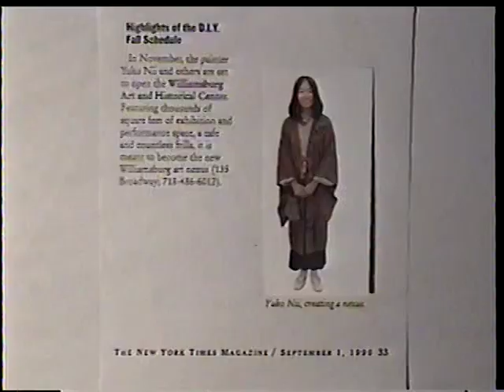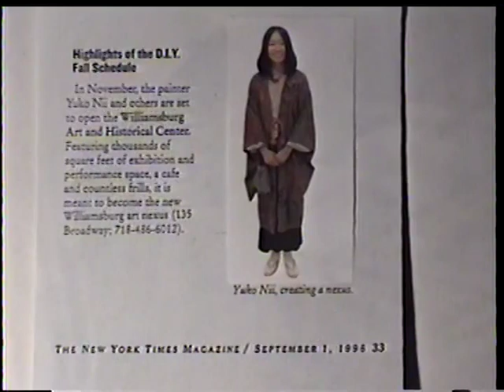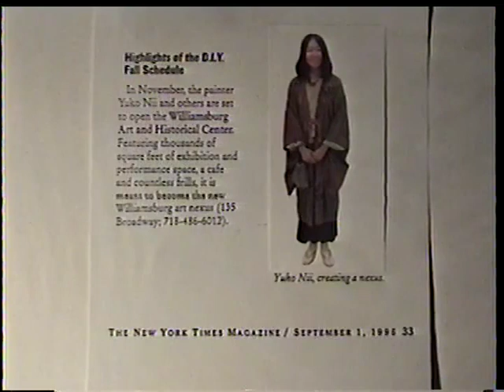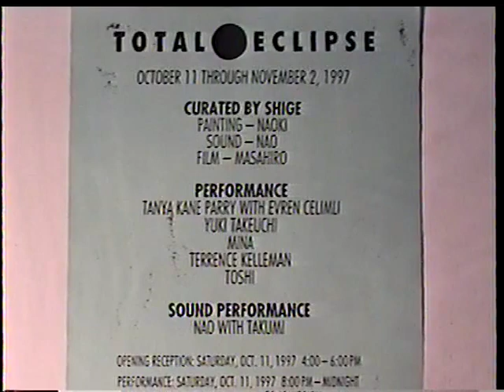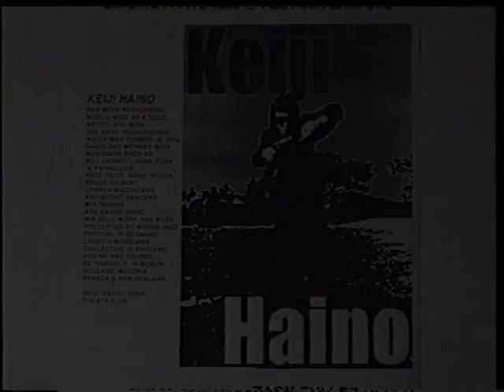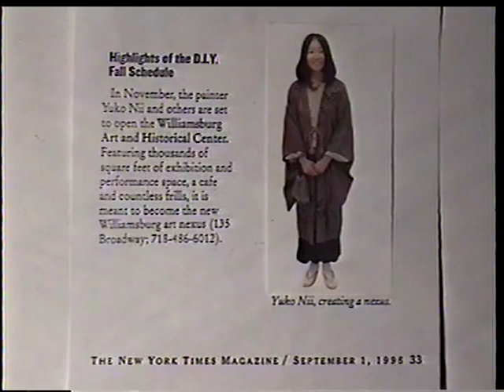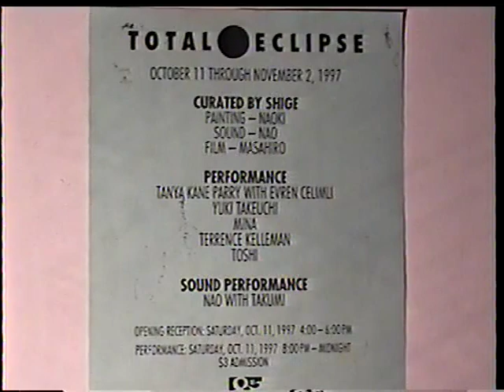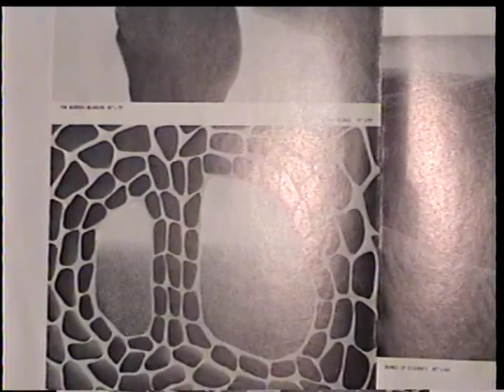2002 Documentary on Yuko Nii's WAH Center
Presented at the Japan Society New York City 2002